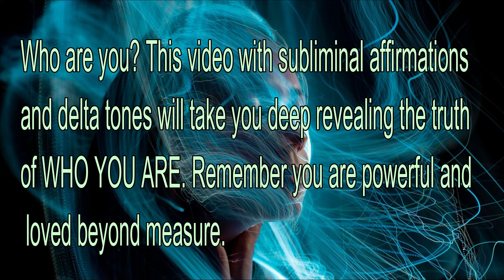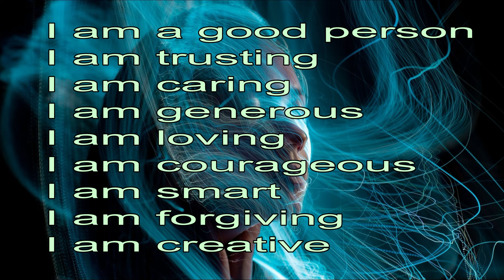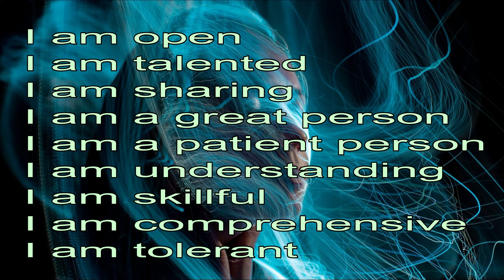I AM...| Subliminal Affirmations | WHO YOU ARE | Delta BINAURAL Tones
Who are you? This video with subliminal affirmations
and delta tones will take you deep revealing the truth
of WHO YOU ARE. Remember you are powerful and
 loved beyond measure.

Use this session in a quiet, comfortable place, free of distraction, in a chair or lying down. After starting the session, close your eyes and relax. Headphones are required. During the session you should remain as calm and relaxed as possible.

Remember: This is not a replacement for medical treatment. • If you suffer from epilepsy • Or are taking medicine or drugs, then seek advice from your medical practitioner prior to using. • If you are a pregnant woman ("But the reason we don't outrightly recommend binaural beats to pregnant women is because this natural science is yet to be evaluated by the Food and Drug Administration (FDA) or any other regulated governing body. So in short, we need to protect ourselves against getting sued by any pregnant woman who might claim that an unrelated pregnancy problem was related to listening to our binaural beats. It's as simple as making sure we stay on the right side of the law) • Or you have a pacemaker (electrical interference) • Or are under 16 (brains still developing...may have a seizure) • Or are prone to seizures please do not play this soundtrack.

 Please note: This video is produced solely be me using technology from Mindzoom and the following music.
Music: Floating down the magic river meditation relaxation positive music by
AlanFrijns

Affirmations for I AM...
I am competent
I am energetic
I am strong
I am enthusiastic
I am intelligent
I am relaxed
I am beautiful
I am joyful
I am a good person
I am trusting
I am caring
I am generous
I am loving
I am courageous
I am smart
I am forgiving
I am creative
I am open
I am talented
I am sharing
I am a great person
I am a patient person
I am understanding
I am skillful
I am comprehensive
I am tolerant